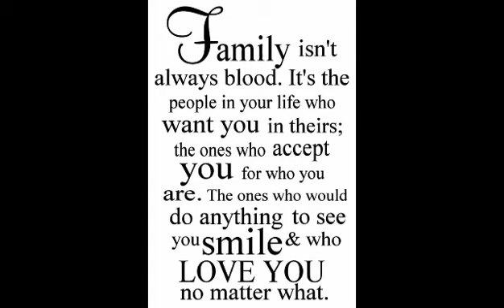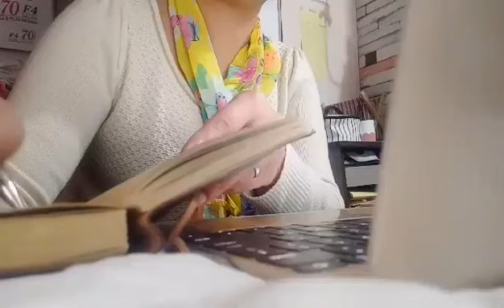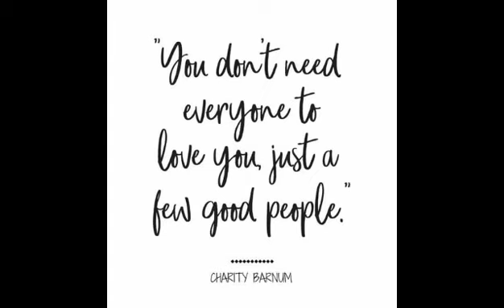Vlogmas #9 || A Day Full of Surprises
Just copy the title of the song, click the download link and paste it into the search field.